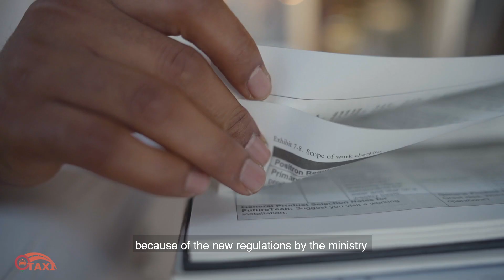أسعد الهنائي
سائق التاكسي أكثر من مجرد سائق

A Taxi Driver is more than a driver!